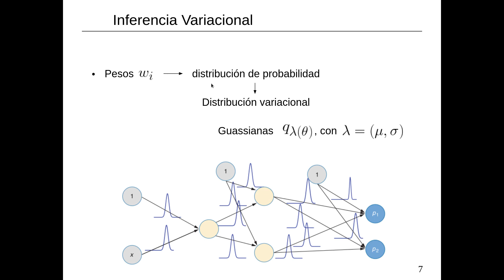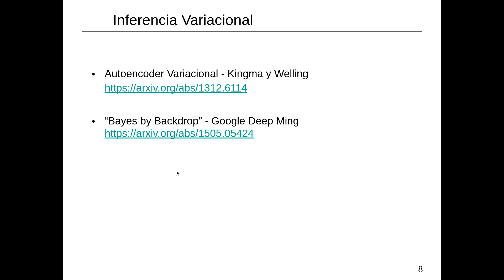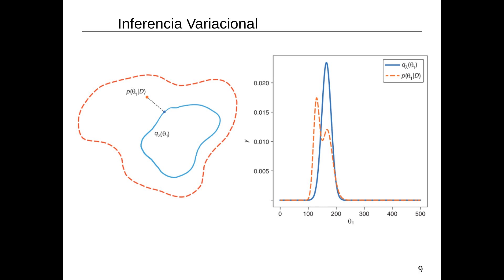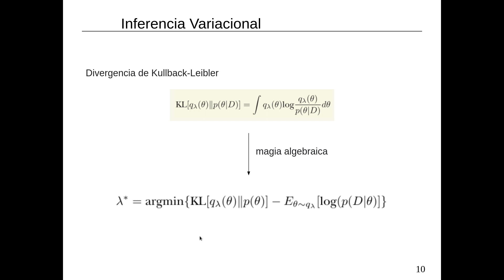Redes Neuronales Bayesianas: 14 redes bayesianas 3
Redes Neuronales Bayesianas, por Ezequiel Rodriguez y Diego Sodor.